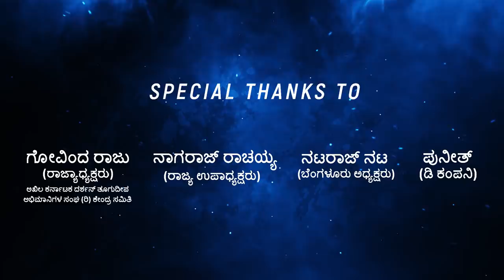Jai Thoogudeepa Official Video Song | Thoogudeepa Srinivas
Lyrics - Pramod Jois
Singer - Aravind
Editor - Guru prasad
Mixing And Mastering - Chethan Krishna
Song By - Thoogudeepa Dynasty
copyrightownedbythoogudeepadynasty®️

Listen Jai Thoogudeepa Official Song